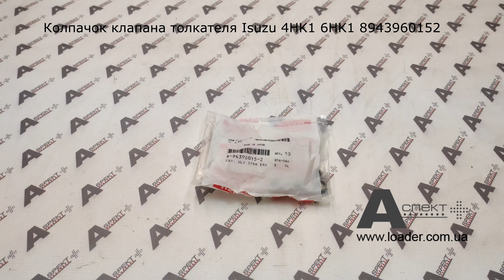Колпачок клапана толкателя CAP; VLV STEM END Isuzu 4HK1 6HK1 8943960152 8943960151 8943675251 897075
Оригинальная запасная часть Isuzu: Колпачок клапана толкателя Isuzu 6HK1 6HE1 6HH1 4HF1, 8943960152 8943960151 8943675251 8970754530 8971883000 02/801240 CAP; VLV STEM END

Аналоги: 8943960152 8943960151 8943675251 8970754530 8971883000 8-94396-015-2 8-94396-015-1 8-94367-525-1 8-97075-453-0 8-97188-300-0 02/801240

HIDROMEK HMK 200 W MH
HIDROMEK HMK 220 LCLR
HIDROMEK HMK 300 LC
HIDROMEK HMK 370 LC HD
HIDROMEK HMK 300 LCLR
HIDROMEK HMK 370 LCLR
HIDROMEK HMK 370 LC D
HIDROMEK  HMK 200 W
HITACHI MA200
HITACHI LX210E
HITACHI SCX1500-2
HITACHI SCX400
HITACHI SCX400T
HITACHI SCX500
HITACHI SCX550
HITACHI SCX700
HITACHI SCX700-2
HITACHI SCX800-2
HITACHI SCX800HD-2
HITACHI ZH200-A
HITACHI ZH200LC-A
HITACHI ZW220
HITACHI ZW250
HITACHI ZX170W-3
HITACHI ZX170W-3-AMS
HITACHI ZX170W-3DARUMA
HITACHI ZX190W-3
HITACHI ZX190W-3-AMS
HITACHI ZX190W-3DARUMA
HITACHI ZX190W-3M
HITACHI ZX200-3
HITACHI ZX200-3F
HITACHI ZX210-3-AMS
HITACHI ZX210-3-HCME
HITACHI ZX210H-3
HITACHI ZX210K-3
HITACHI ZX210L-3
HITACHI ZX210N-3-AMS
HITACHI ZX210N-3-HCME
HITACHI ZX210W-3
HITACHI ZX210W-3-AMS
HITACHI ZX210W-3DARUMA
HITACHI ZX220W-3
HITACHI ZX225US-3
HITACHI ZX225US-3-HCME
HITACHI ZX225USR-3
HITACHI ZX225USR-3-HCME
HITACHI ZX225USRK-3
HITACHI ZX225USRL-3
HITACHI ZX240-3
HITACHI ZX240-3-AMS
HITACHI ZX240N-3-HCME
HITACHI ZX250H-3
HITACHI ZX250K-3
HITACHI ZX250L-3
HITACHI ZX250LC-3-HCME
HITACHI ZX250LC-5B
HITACHI ZX250LCN-5B
HITACHI ZX250W-3
HITACHI ZX270-3
HITACHI ZX280L-3
HITACHI ZX280LC-3
HITACHI ZX280LC-3-HCME
HITACHI ZX280LCH-3
HITACHI ZX290LC-5B
HITACHI ZX290LCN-5B
HITACHI ZX330
HITACHI ZX330-3
HITACHI ZX330-3F
HITACHI ZX330-3G
HITACHI ZX330-5G
HITACHI ZX330-HHE
HITACHI ZX330LC-5G
HITACHI ZX350-3-AMS
HITACHI ZX350-5G
HITACHI ZX350H
HITACHI ZX350H-3
HITACHI ZX350H-3F
HITACHI ZX350H-3G
HITACHI ZX350H-5G
HITACHI ZX350H-HHE
HITACHI ZX350K
HITACHI ZX350K-3
HITACHI ZX350K-3F
HITACHI ZX350K-3G
HITACHI ZX350K-5G
HITACHI ZX350L-3
HITACHI ZX350LC-3FAMS
HITACHI ZX350LC-3F-HCME
HITACHI ZX350LC-3-HCME
HITACHI ZX350LC-5B
HITACHI ZX350LC-5G
HITACHI ZX350LC-AMS
HITACHI ZX350LCH-5G
HITACHI ZX350LC-HCME
HITACHI ZX350LCK-5G
HITACHI ZX350LCN-5B
HITACHI ZX350LL
HITACHI ZX350MTH-AMS
HITACHI ZX350MTH-HCME
HITACHI ZX350W
HITACHI ZX360LC-HHE
HITACHI ZX360W-3
HITACHI ZX370MTH
HITACHI ZX400LCH-3
HITACHI ZX400W-3
HITACHI ZX500W
IHI IC75
IHI IC100
IHI IC100-2
JCB  JS175W T3
JCB  JS190
JCB  JS200
JCB  JS200W
JCB  JS210
JCB  JS220
JCB  JS220LC T2
JCB  JS220LR
JCB  JS220XD
JCB  JS235
JCB  JS240
JCB  JS240LCT4
JCB  JS240NLCT4
JCB  JS240SC T4
JCB  JS260
JCB  JS260LCT4
JCB  JS260LRT4
JCB  JS260LXDT4
JCB  JS260NLCT4
JCB  JS260NXDT4
JCB  JS260SCT4
JCB  JS260SXDT4
JCB  JS260XD
JCB  JS290
JCB  JS290XD
JCB  JS300LC
JCB  JS300LX
JCB  JS330
JCB  JS330
JCB  JS330LC
JCB  JS330LCT4
JCB  JS330LRT4
JCB  JS330LXT4
JCB  JS330NLCT4
JCB  JS330NXDT4
JCB  JS330XD
JCB  JS330XD AUTO
JCB  JS330XD AUTO
JCB  JS360
JCB  JS360LR
JCB  JS360XD
JCB  JS360LCT4
JCB  JS360LRT4
JCB  JS360LXDT4
JCB  JS360NLCT4
JCB  JS360NXDT4
JCB  JS370
JCB  JZ235
JCB  JZ255
JCB  JZ330
JOHN DEERE 190D W
JOHN DEERE 220D W
JOHN DEERE 225D LC
JOHN DEERE 330C LC JD
JOHN DEERE 370C JD
KOBELCO NEW HOLLAND E385
LBX 225 Spin Ace Tier III
LBX 210 X2
LBX 210 X2 LF
LBX 240 X2
LBX 240 X2 LF
LBX 290 X2
LBX 290 X2 LF
LBX 350 X2
NEW HOLLAND E 385
NEW HOLLAND EX 355 ELM
SANY SY335C
SANY SY365C
SUMITOMO 225D LC
SUMITOMO SH2120LC-5LR
SUMITOMO SH200-5
SUMITOMO SH240-5
SUMITOMO SH225X-3B
SUMITOMO 470G LC
SUMITOMO SH300-3
SUMITOMO SH350-3
SUMITOMO SH330-3B
SUNWARD SWE210NB
SUNWARD SWE230B
SUNWARD SWE330B
SUNWARD SWE330LC
SUNWARD SWE360LC
SUNWARD SWE365E
TCM L27
TCM L32
XCMG XE370C
XCMG XE335C
XGMA XG833